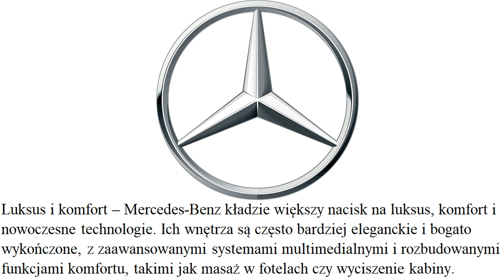Wielka wojna najlepszymi markami